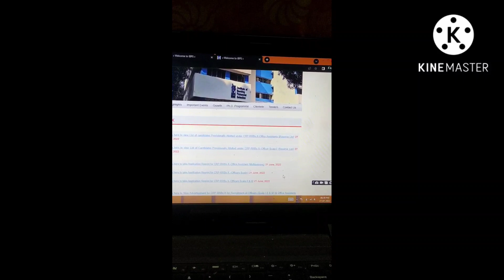Good News🔥, IBPS RRB RESERVE LIST OUT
Good news
ibps rrb po reserve list out
ibps rrb clerk reserve list out